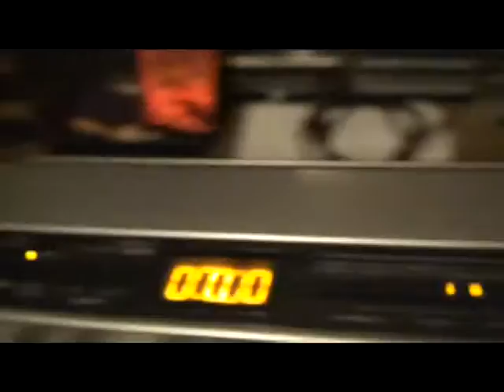Casio Privia PX-310 Venta Instrumentos Vintage Olimusic